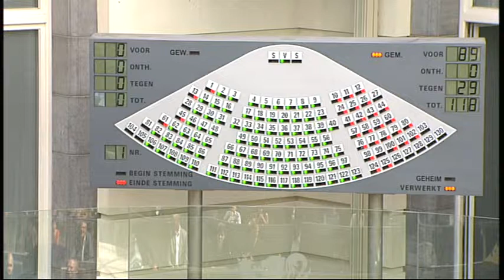26-07-2014 - middagvergadering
Plenaire middagvergadering nummer 6 (2014)